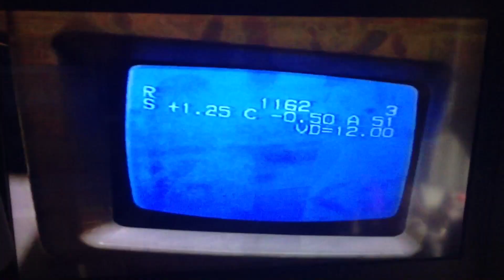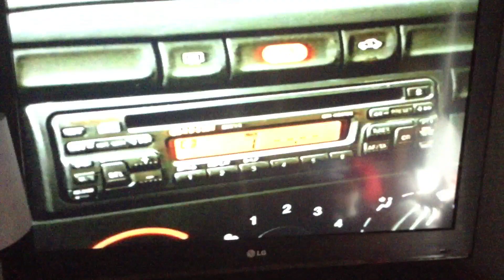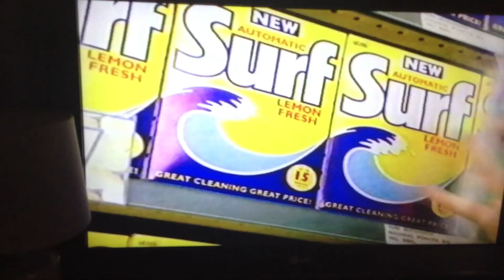UTV Adverts (1997) (6)